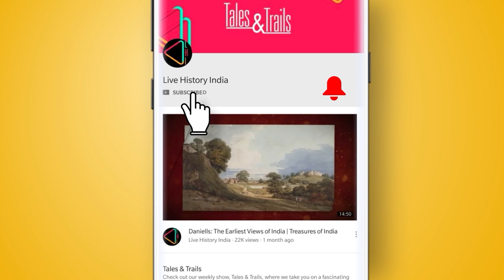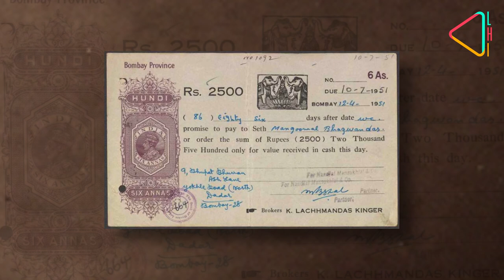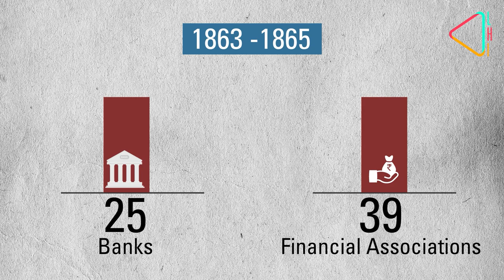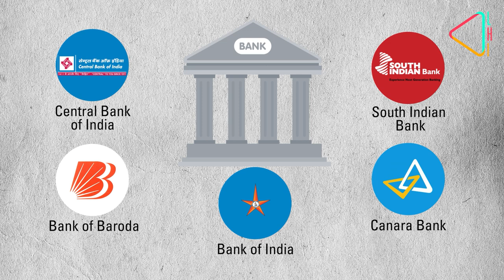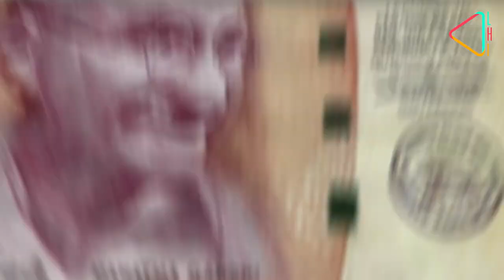The Swadeshi 'Wave' of Indian Banks | Milestone | The Making of Modern India (1900-2000)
Some of the most well known banks in India trace their origins to the Swadesh movement that swept the country following the Partition of Bengal in 1905. Watch how the banking sector in India evolved over the years...